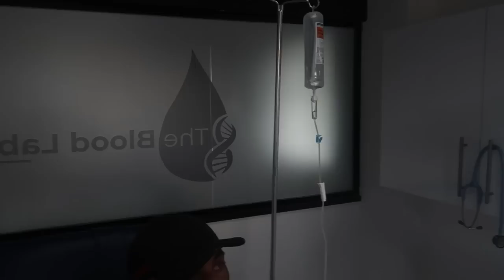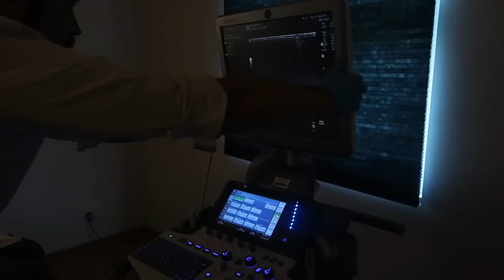BULLETPROOF MINDSET ROAD TO TAMPA PRO EPISODE 1